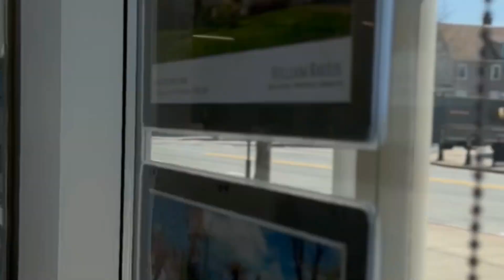Wellesley 🆚 Weston (with Debbie Potoff)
If you want to know more about Wellesley and Weston, their difference and similarities. Give us a call.